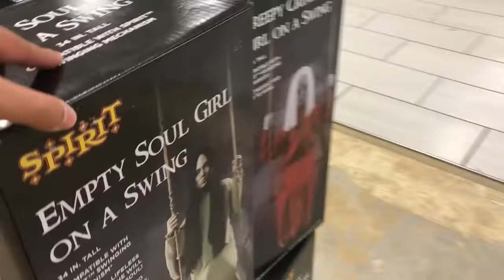Haunted House inside Spirit Halloween Store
We explored Spirit Halloween and found lots of ghoulish creatures